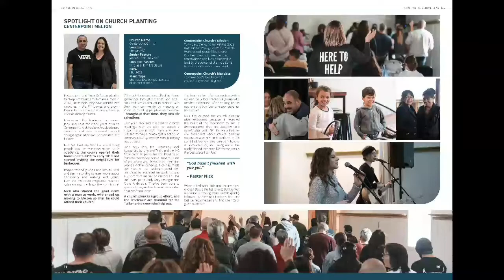TIME TO STRIP OFF | PS JOHN DI CECCO | CENTERPOINT CHURCH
To support this ministry and help us continue to reach people all around the world